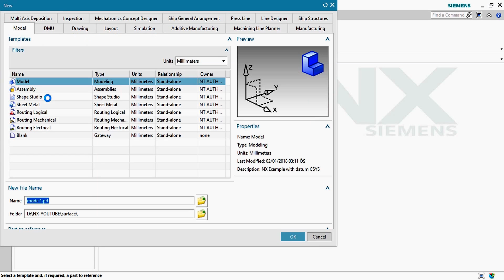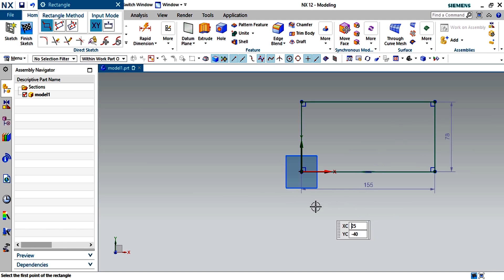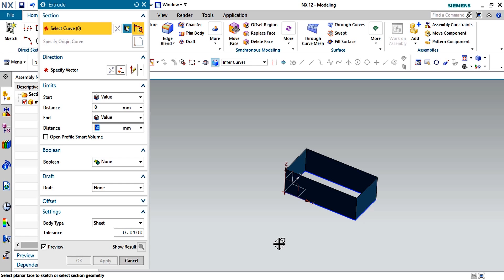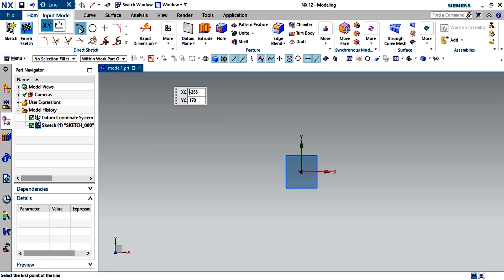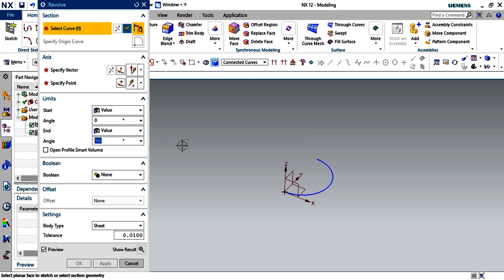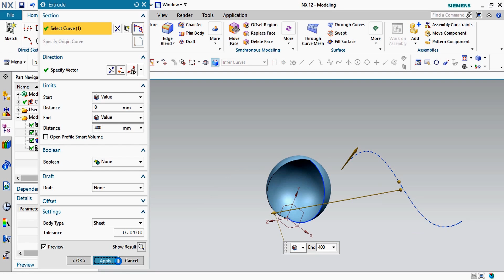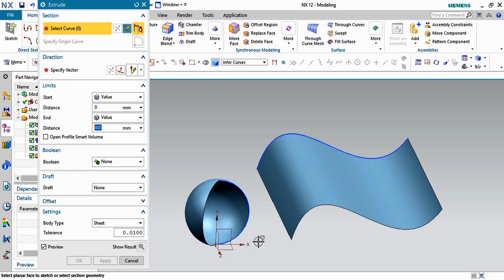NX 12 | SURFACE - YÜZEY KOMUTLARINA GİRİŞ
NX 12 ile yeni bir konuya giriyoruz
Yüzeylerle çalışmayı ve tasarımlarımızda yüzey kullanılmasını işleyeceğiz.